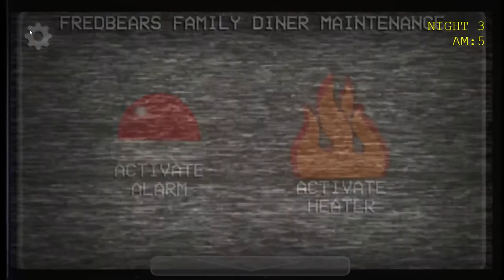Fred Bears In The Hall || A Golden Past